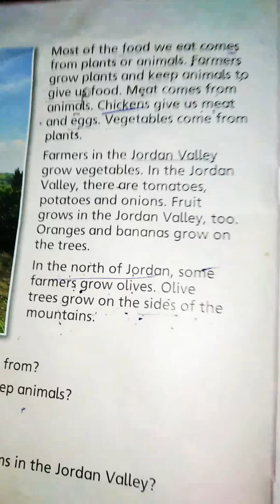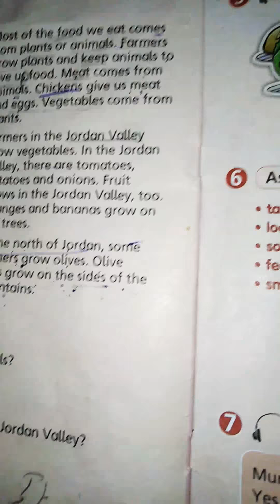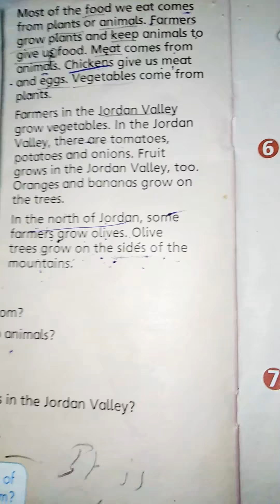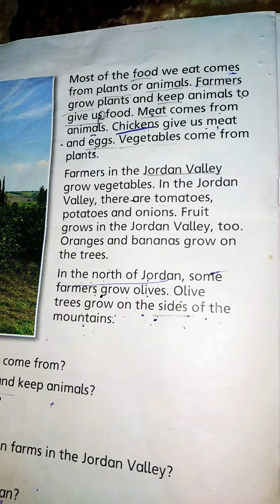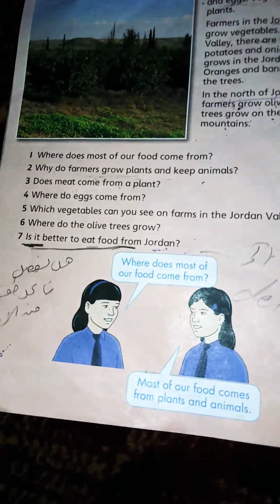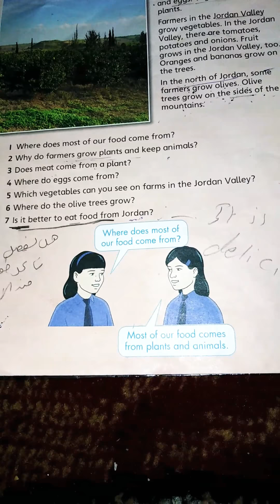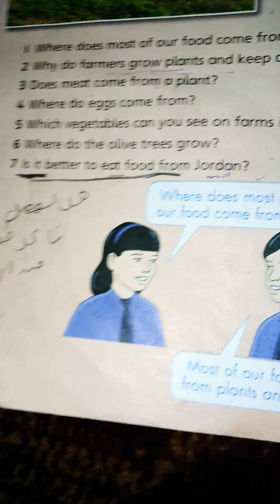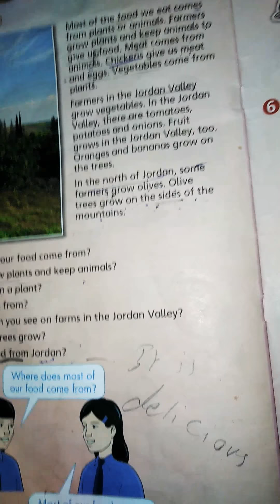الفقره الثانيه💞Unit 11💕Fifth Grade 💞الصف الخامس